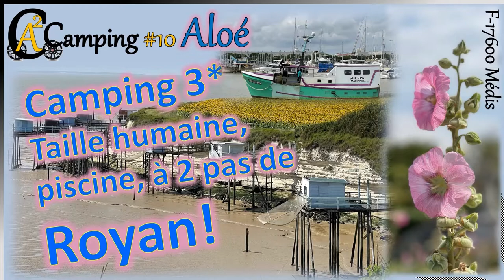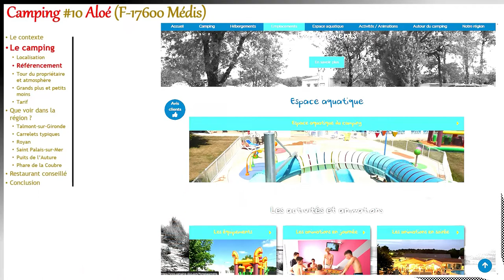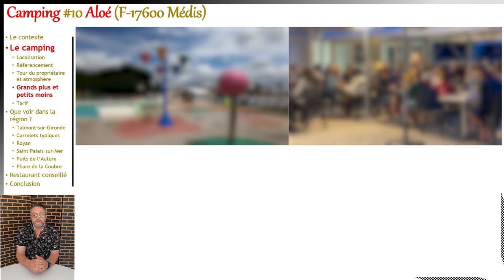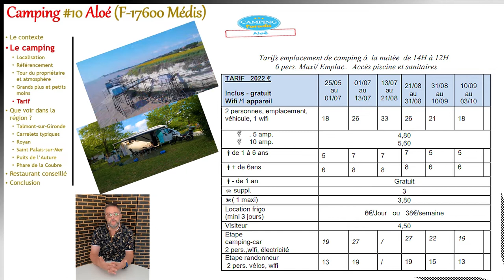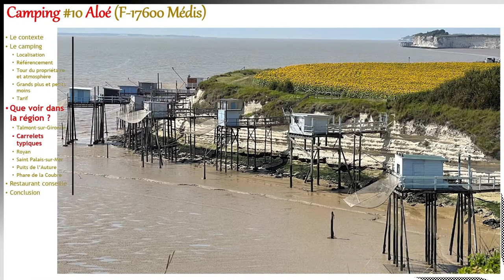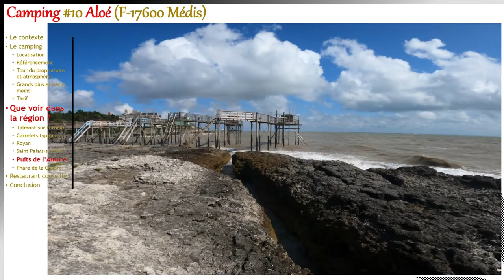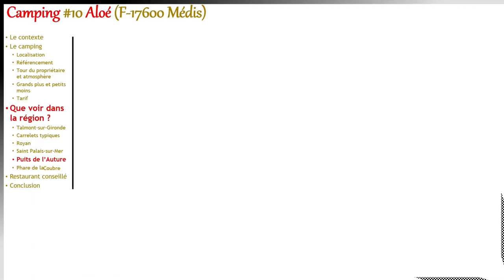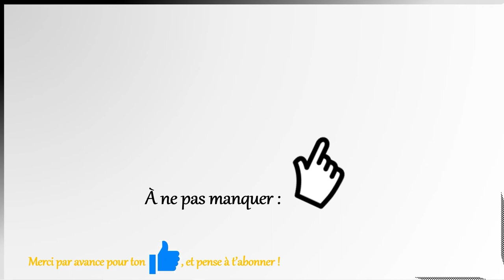Camping #10 Aloé à Medis (France / Nouvelle Aquitaine)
Dans cet épisode: (0:24)
Teaser chaîne: (0:54)
Le contexte: (1:09)
Camping / localisation: (1:55)
Camping / référencement: (2:43)
Tour du propriétaire: (3:31)
Grand plus et petits moins: (6:33)
Tarifs: (7:18)
Que voir dans la région: (8:07)
Talmont: (8:54)
Carrelets: (11:40)
Royan: (13:43)
St Palais sur Mer: (15:45)
Puits de l’Auture: (17:32)
Phare de la Coubre: (19:49)
Restaurant conseillé: (22:52)
Conclusion: (23:39)